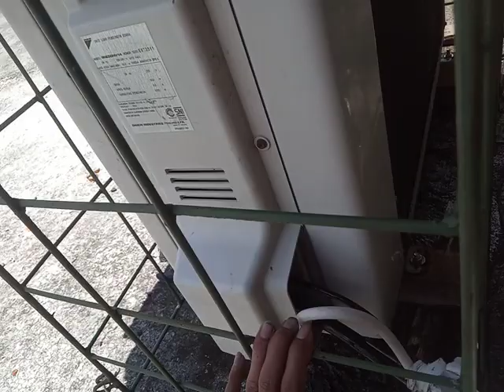ciri fisik ac waktu nya mencuci/part 02.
berikut kami sajikan sebuah video tutorial mengenai ciri fisik ac waktu nya mencuci